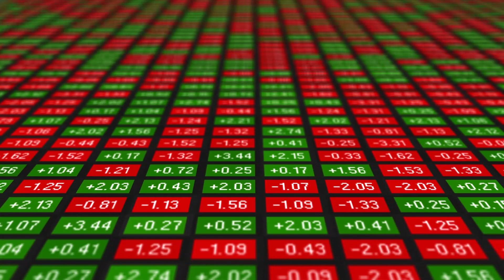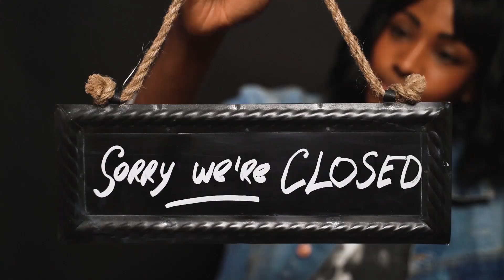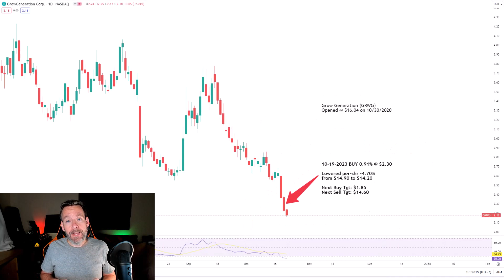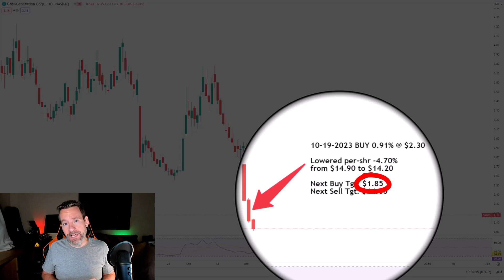Invest in GrowGeneration: Have Cannabis Stocks Bottomed?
In this video, Irk dives deep into the untapped potential of GrowGeneration (GRWG) stock as an investment opportunity. GrowGeneration is a leading provider of hydroponic and organic gardening supplies in North America, catering to both commercial and home-grow markets.

With the increasing popularity of cannabis cultivation, GrowGeneration has witnessed exceptional growth in recent years. As more states legalize the use of marijuana for medicinal and recreational purposes, the demand for hydroponic supplies continues to surge. GrowGeneration stands at the forefront of this burgeoning industry, offering a comprehensive range of products and services.

CHAPTERS:
0:00 What is GrowGeneration and what products and services does it offer?
0:47 Is GrowGeneration's stock as volatile as the rest of the cannabis sector?
1:15 How can an investor manage risk when investing in a sector like cannabis?
1:44 What happened to cannabis stocks after the Department of Health and Human Services (HHS) recommended reclassifying cannabis?
2:04 What are some Buying and Selling Price Targets for GrowGeneration's stock?